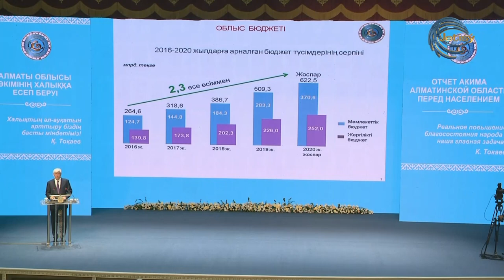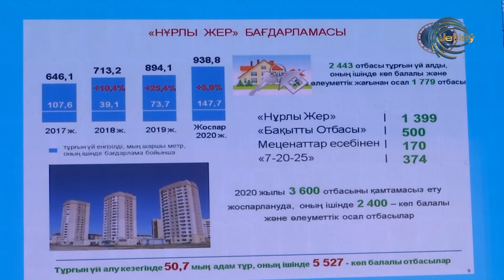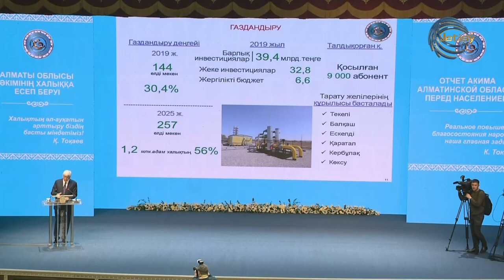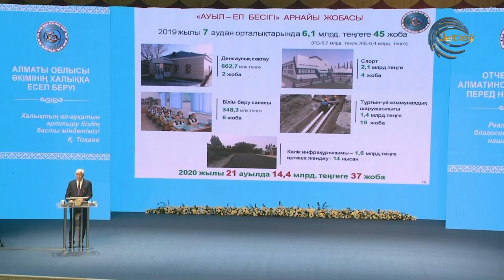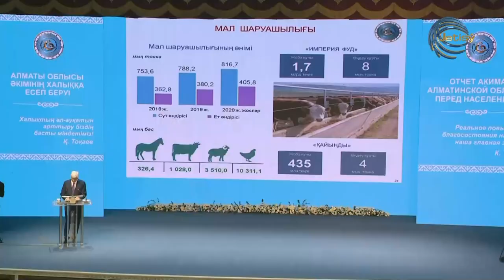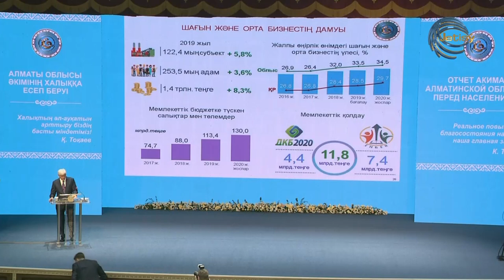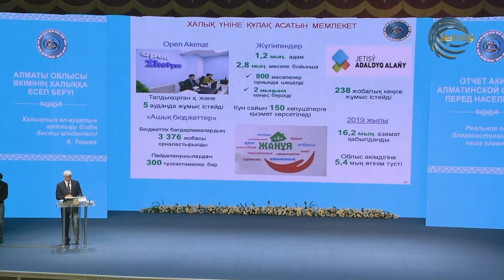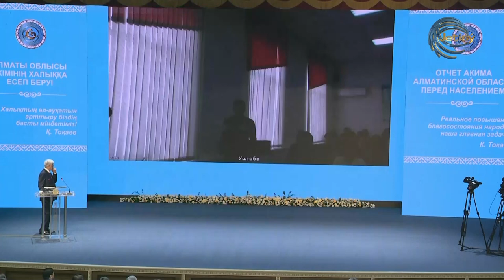АЛМАТЫ ОБЛЫСЫНЫҢ ӘКІМІ АМАНДЫҚ БАТАЛОВТЫҢ ХАЛЫҚ АЛДЫНДА ЕСЕП БЕРУ КЕЗДЕСУІ (19.02.20)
Алматы облысы 2019 жылды аса табысты аяқтады. Жалпы өңірлік өнім 4,5 пайызға өсіп, 3 трлн теңгеден асты. 48 мыңнан аса жұмыс орыны құрылды.  Бұл туралы ел алдында есеп берген Алматы облысының әкімі Амандық Баталов айтты. Өткен жылды қорытты. Жаңа мақсат-міндеттерді таныстырды.